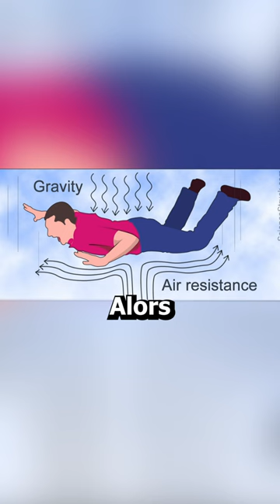Voici comment survivre a une chute sans parachute